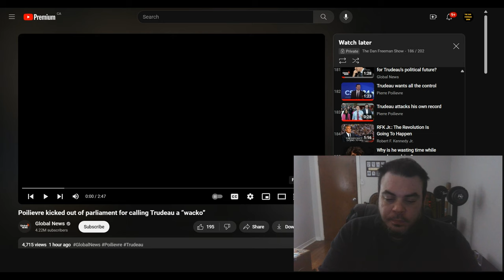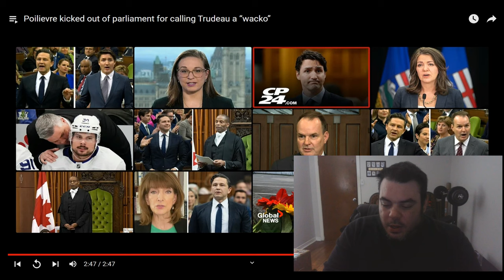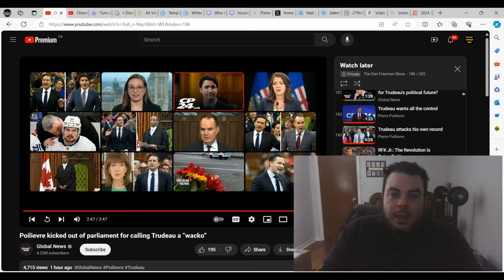Pierre Poilievre gets KICKED OUT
Pierre Poilievre was kicked out of question period by bias, Liberal house speaker Greg Fergus.  Will this help, or hurt Pierre Poilievre?